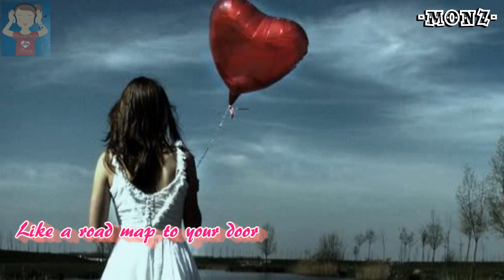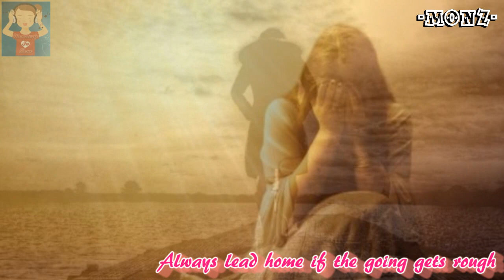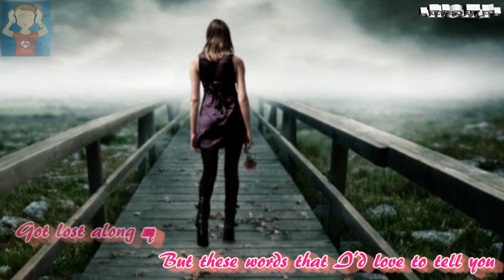Harriet Schock - My Heart (1974)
Another personal favorite... please enjoy!

Harriet Schock is an American singer, songwriter, teacher, author, and actress. She made three albums for a major label in the 70s, scoring gold and platinum awards for her Grammy-nominated Ain't No Way to Treat a Lady, before moving into teaching and soundtrack work, and then resuming an ongoing recording career in the 90s.
After a brief spell working in advertising, Schock became a staff writer for Colgems-EMI, and, in a deal that fell through, almost became a Columbia Records recording artist. Shortly thereafter, she signed with 20th Century Records, and her recording career began in earnest, with a series of three albums, Hollywood Town, She's Low Clouds (both 1974), and You Don't Know What You're In For (1976), all notable for their pithy lyrical approach, and musical incisiveness. On the strength of these recordings, Schock was twice awarded Cashbox's Best New Female Artist.

During this period, Helen Reddy scored a #8 Billboard Hot 100 with Ain't No Way to Treat a Lady. Schock's original version had appeared on her debut album, Hollywood Town. Reddy recorded further Schock-written songs, while many other artists began to interpret Schock's work, including Roberta Flack, Johnny Mathis, Smokey Robinson, Syreeta, Nancy Wilson, Manfred Mann, Vicki Carr, and Jeannie Kendall.

In addition to "Ain't No Way To Treat A Lady", another widely recorded Harriet Schock song is "First Time On A Ferris Wheel", co-written with Misha Segal. Among the most celebrated versions is Carl Anderson's, which appeared on his eponymous 1986 album for Epic Records. The song was composed during the period in the 80s when Schock worked for Berry Gordy, writing songs for Jobete.

Schock then resumed her own recording career with two albums produced by Nik Venet - American Romance (1995) and Rosebud (1999). In 2010, she released her seventh album, Breakdown on Memory Lane.

Having taught songwriting at the University of Southern California from 1986 to 1988, she moved into private tuition, and - in the late 90s - her songwriting manual, Becoming Remarkable, was published by Blue Dolphin.
Schock has written songs for film and television since the 1970s. Among the films are Delta Force 2: The Colombian Connection, The Last Dragon and The New Adventures of Pippi Longstocking. Television shows include The Partridge Family, The Benny Hill Show and the Jane Seymour TV movie Matters of the Heart.

Schock wrote the theme song for the PBS series Jakers! The Adventures of Piggley Winks, and then provided music for the Henry Jaglom films Going Shopping, Hollywood Dreams (2006), and Irene in Time (2009).